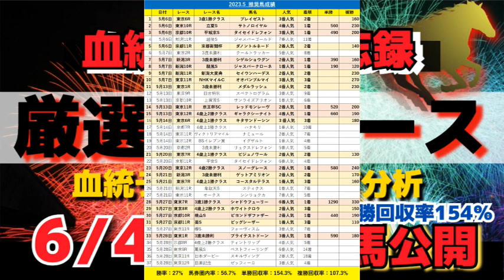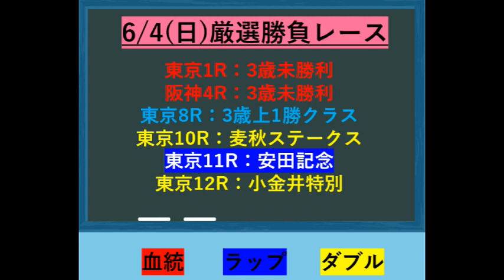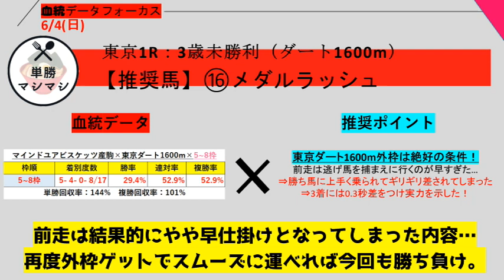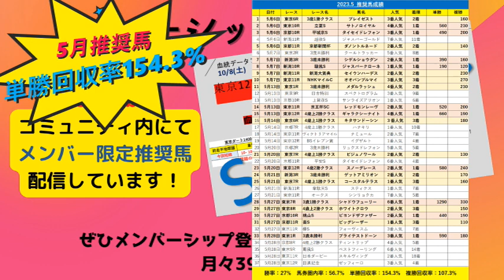【競馬】祝メンバーシップ登録者100人達成！6月4日（日）厳選勝負レース推奨馬大公開！血統とラップで徹底予想！安田記念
6月4日（日）厳選勝負レース推奨馬大公開！
血統傾向データとラップ分析で徹底予想！
この動画では東京1Rの厳選推奨馬を公開しています。
阪神4R、東京8R、東京10R、東京12Rの推奨馬、東京11RG1安田記念の最終予想（印）についてはメンバーシップ限定配信となります。